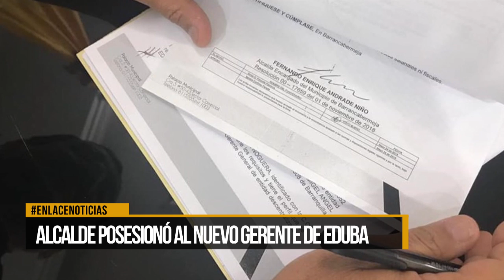Ing. Leonardo Mantilla nuevo gerente de EDUBA